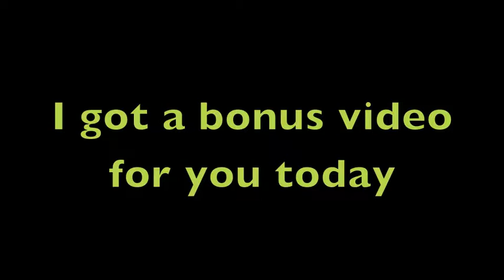LEGO Star Wars Drop Testing Vader's Castle (2019)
I have a special little bonus video for you today I'm dropping Vader's Castle for your enjoyment please enjoy the video :D